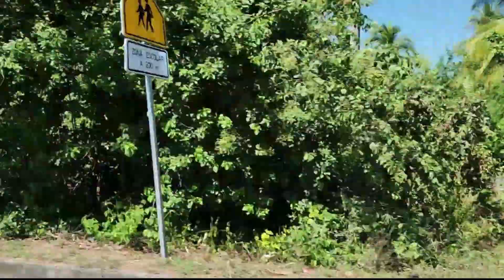CARRETERA LITORAL CONOCES ESTE LUGAR LOS TUNELES COMO SON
recorido por la carretera litoral pasando por las entradas a las playas de el salvador a si esta la carretera litoral de bonita también pasamos por los tuneles que estan en esta carretera es una belleza en nuestro pais se recomienda recorer esta carretera de el salvador